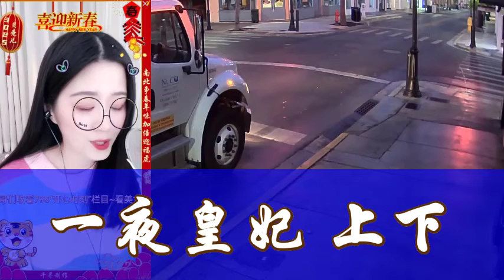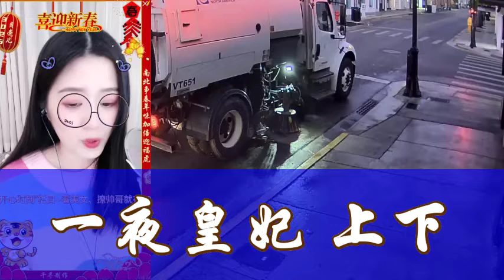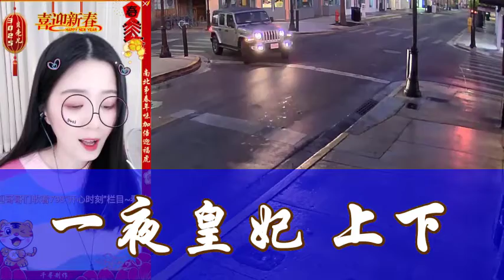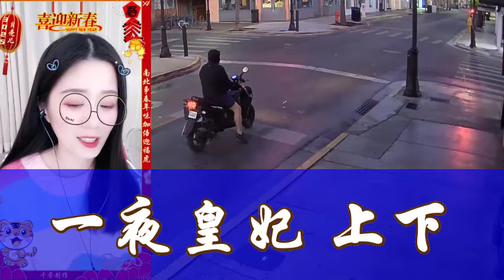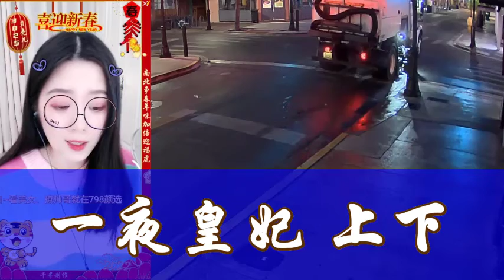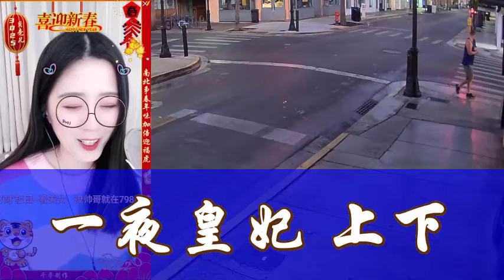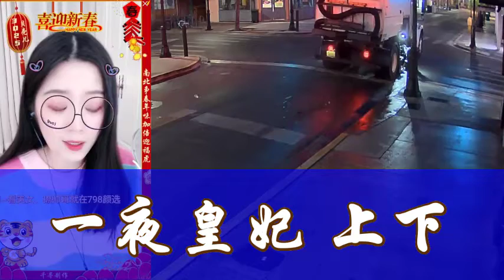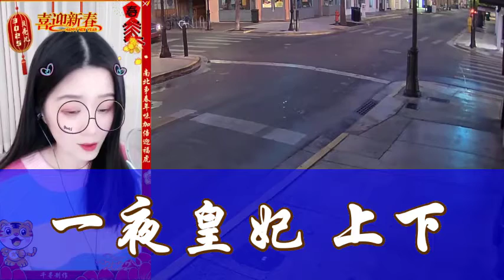《一夜皇妃 上下》 有声小说 第01~05集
她是皇宫中最卑微的公主，自幼便受尽父母同胞的欺凌,以至她视父如敌，视亲如仇，誓要亲手覆灭自己的家国！ 为了逃离皇宫，她舍弃最爱，甘愿下嫁丞相的残疾公子，大婚当晚，又遭邻国王子凌辱，于是她被迫选择远嫁他乡！ 他是狠辣冷酷的大沅朝三皇子，声名狼藉之下却是一颗隐忍的心。两个忍辱负重的人，两颗千疮百孔的心，他们便如这世上的双生花，相互爱恋，却也相互争斗，甚至愿意以杀死对方为代价。一华灿烂，必有一华枯败，红颜白骨、双泯双生！凤凰妩媚，浴火涅槃！ 金戈铁马，你有你的锦绣河山。 红妆素裹，我有我的心计巧谋。 我们都是没有人爱的人，所以……我们只能相爱！

此书虐女主！宝贝们点进来请小心，别被气到了 单人, 古风言情, 幻想言情, 一夜皇妃 上下,

单人, 古风言情, 幻想言情, 仙侠武侠, 女频小说, 音频故事,爱情故事,阅读音频故事,阅读爱情故事,最佳音频故事,最佳爱情故事,最新爱情故事2021,在线阅读故事,爱情故事2022,好小说,浪漫小说, 龙凤共生之甜蜜仙缘, 有声小说穿越,
eso 有聲 書,
完美 世界 有聲 書,
himalaya 有聲 書,
himalaya,